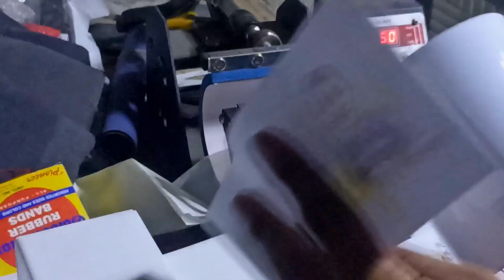TROPA TIPS ATBP | paano magprint ng mugs | malupit na teknik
mugs printing tips